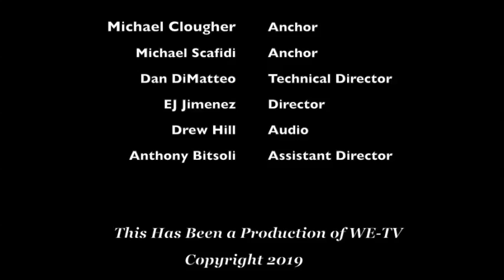Hawks Eye View - 1.15.19 - Ep. 76